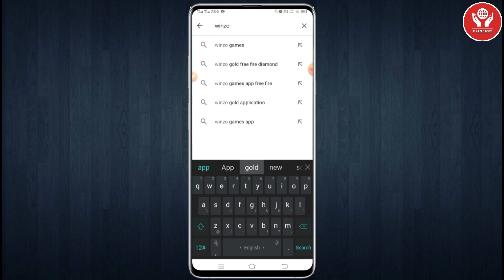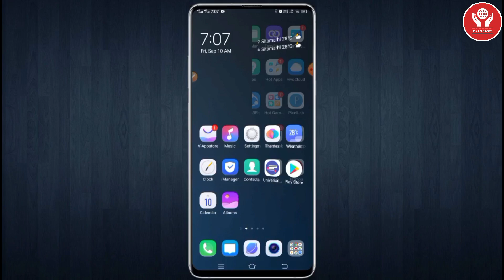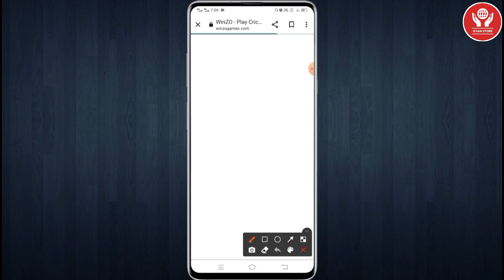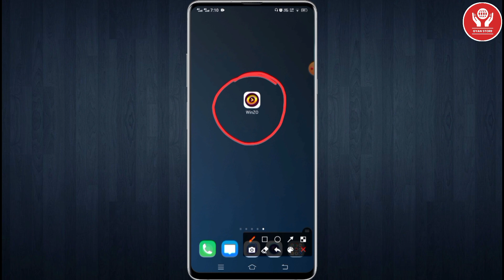winzo app download kaise Karen? winzo gold app kaise download Karen | how to download Winzo app 2024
| Winzo gold app kaise download Karen | How to download winzo app

Hello Friends aaj ki iss video mein aap sabhi ko bataya bhi injoy app kaise download karte hain apne mobile se aur winzo app original kaise download kiya jata hai

1. इस एप्लिकेशन मे रजिस्टर करने पर ₹ 300 मिलेगा तुरंत बिल्कुल फ्री में

App Link -

winzo gold app application,
winzo gold application download,
winzo gold game download,